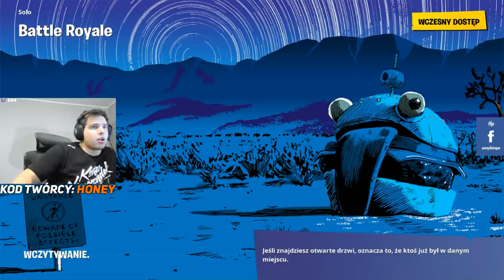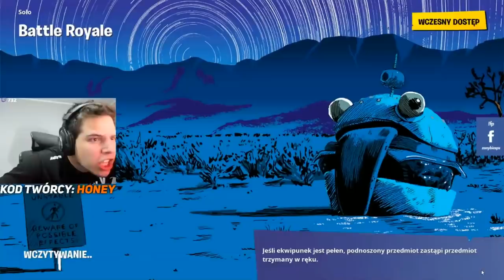ZONY mówi JAK PRZEDŁUŻYĆ WAKACJE? "Najlepsze wyjście z dupy w tym roku!" | SHOTY | DEFF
ZONY mówi JAK PRZEDŁUŻYĆ WAKACJE?
"Najlepsze wyjście z dupy w tym roku!"